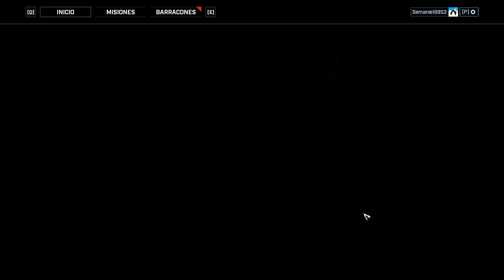Tickers, bombas andantes | Gears Tactics #12 [Español]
Juego de estrategia por turnos al estilo XCOM ambientado en el universo de Gears of Wars.